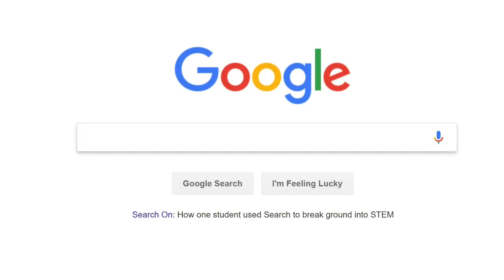My First Crush Pt. 2 (Animated Story Time)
The second storytime video of my series.

I always loved watching story time videos so I made one of my own.